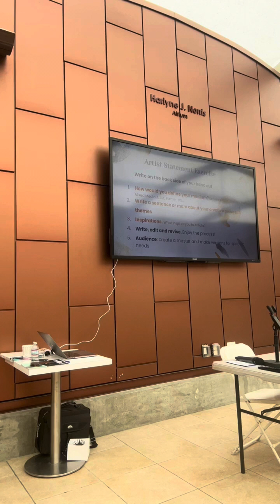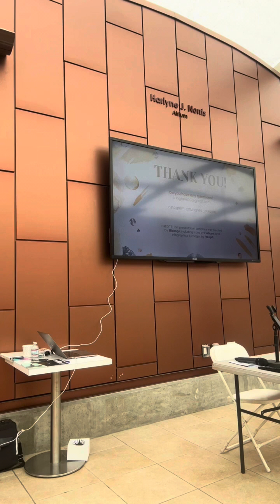How to Market Your Art, the Basics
A presentation for the Paletteers group of Palos Verdes Art Center. Tips and suggestions for artists on how to prepare and get organized to share their work with the world. Especially if they are ready to start entering calls for exhibitions or seeking gallery representation.

The art world is bigger than it's ever been! There are so many different paths and options an artist can take now. Take a deep easy breath and dive in! Do your homework, get your art and support documents in order and enjoy the journey!